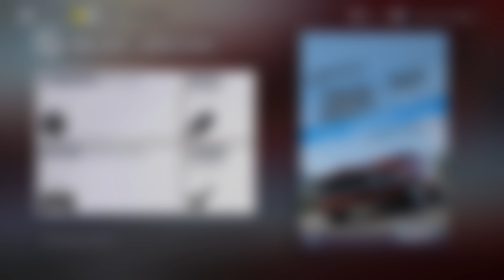Zagrajmy w Forza Horizon 3 odc. 5 - Tworzenie własnego wyścigu pokazowego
Oto piąty odcinek mojej serii Zagrajmy w Forza Horizon 3 (lub jak kto woli: Let's Play Forza Horizon 3 PL). Tym razem bierzemy udział w pierwszych zawodach miasteczka festiwalowego Surfers Paradise i projektujemy własny wyścig pokazowy. Produkcja została stworzona przez studio Playground Games, a ja przechodzę wersję na konsolę Xbox One.

Forza Horizon 3 to kolejna odsłona serii zręcznościowych gier wyścigowych tworzonych przez zespół Playground Games. W Forza Horizon 3 przenosimy się do Australii i jako boss festiwalu Horizon bierzemy udział w zróżnicowanych zawodach. W serii Zagrajmy w Forza Horizon 3 pokażę Wam przejście całej gry. Tytuł zadebiutuje 27 września 2016 roku na konsoli Xbox One oraz pecetach z zainstalowanym systemem Windows 10. W naszym kraju Forza Horizon 3 zostanie wydana w polskiej kinowej wersji językowej za sprawą rodzimego oddziału firmy Microsoft.